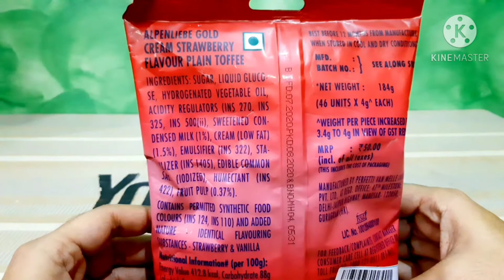1990's Memories : Alpenliebe Strawberry Candy Review